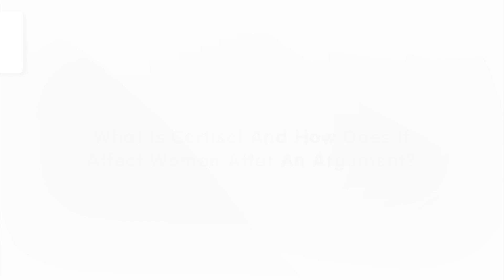What is cortisol and how does it affect women after an argument?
Can't shake that anxious feeling after an argument? Dr. Marianne Legato shares what cortisol is and how the hormone affects women after stressful events.